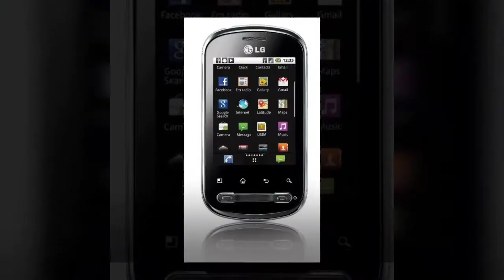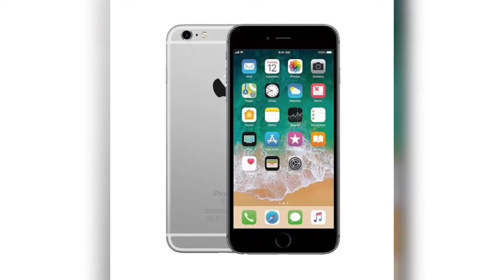WhatsApp Blokir Ponsel Android Versi Lama Mulai November 2021 | 44 Hp Tidak bisa instal Whatsapp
WhatsApp tidak akan lagi mendukung ponsel Android yang menjalankan OS 4.0.4 dan yang lebih lama pada 1 November 2021.

Coba cek dalam daftar berikut di bawah ini apakah perangkat yang kamu gunakan masuk di dalamnya.

Terhitung 1 November 2021, 44 handphone (HP) bakal diblokir WhatsApp. Coba cek dalam daftar berikut di bawah ini apakah perangkat yang kamu gunakan masuk di dalamnya.

Pemblokiran ini lantaran sistem operasi yang digunakan 43 HP tersebut sudah jadul. Sehingga WhatsApp tidak lagi memberikan dukungan yang membuat layanan maupun fitur baru tidak dapat dipakai oleh pengguna.

Perusahaan perpesanan milik Facebook itu beralasan mereka ingin memberikan pengalaman terbaik bagi pengguna. Dan keputusan itu sudah disampaikan WhastAppo sejak beberapa bulan lalu di situsnya.

"WhatsApp tidak akan lagi mendukung ponsel Android yang menjalankan OS 4.0.4 dan yang lebih lama pada 1 November 2021. Silakan beralih ke perangkat yang didukung atau simpan riwayat obrolan Anda sebelum tanggal tersebut," tulis WhatsApp pada halaman FAQ Android.

"WhatsApp untuk iPhone memerlukan iOS 10 atau yang lebih baru. Untuk pengalaman terbaik, kami sarankan Anda menggunakan versi terbaru iOS yang tersedia untuk ponsel Anda," demikian keterangan WhatsApp pada halaman FAQ iPhone.

Jadi WhatsApp mensyaratkan HP sudah menjalankan Android 4.1 atau yang lebih baru, dan iOS 10 atau yang lebih baru. Saat ini ada 44 HP yang terpantau tidak mendapatkan pembaruan tersebut.

Daftar 43 HP yang bakal diblokir WhatsApp per 1 November 2021

Samsung

Galaxy Trend Lite

Galaxy Trend II

Galaxy SII

Galaxy Xcover 2

Galaxy Core

Galaxy Ace 2

LG

Lucid 2

Optimus F7

Optimus F5

Optimus L3 II Dual

Optimus F5

Optimus L5

Optimus L5 II

Optimus L5 Dual

Optimus L3 II

Optimus L7

Optimus L7 II Dual

Optimus L7 II

Optimus F6, Enact

Optimus L4 II Dual

Optimus F3

Optimus L4 II

Optimus L2 II

Optimus Nitro HD

Optimus 4X HD

Optimus F3Q.

ZTE

Grand S Flex

ZTE V956

Grand X Quad V987

Grand Memo

Sony

Xperia Miro Sony

Xperia Neo L

Xperia Arc S

Alcatel

One Touch Evo 7

Huawei

Ascend G740

Ascend Mate

Ascend D Quad XL

Ascend D1 Quad XL

Ascend P1 S

Ascend D2

HP Android Lainnya

Archos 53 Platinum

Caterpillar Cat B15

Wiko Cink Five

Wiko Darknight

Lenovo A820

UMi X2

Faea F1

THL W8

iPhone

Phone SE

iPhone 6S